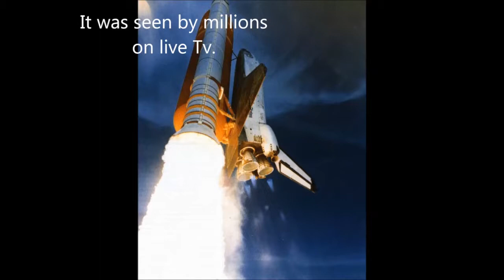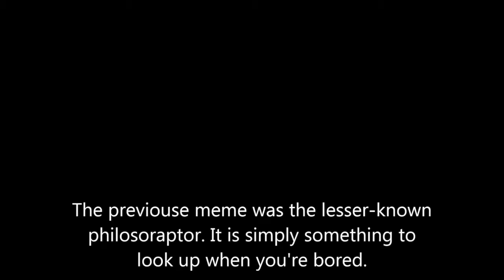1 29 15 LOBO TV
Student Awards Update